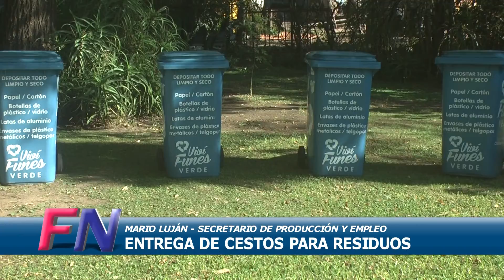Actualidad Secretaría de Producción y Empleo de Funes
Vivero Inclusivo y entrega de cestos a instituciones, en la actualidad de la Secretaría de Producción y Empleo de Funes.